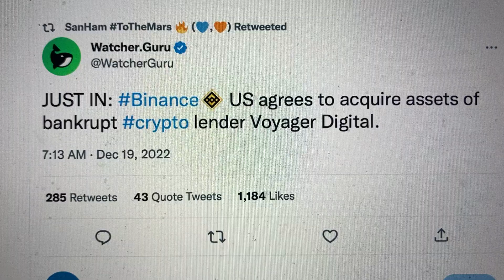Binance.US to Acquire Assets Of Voyager Digital